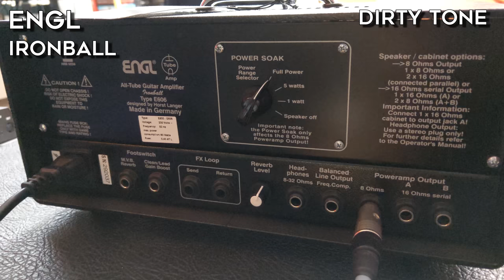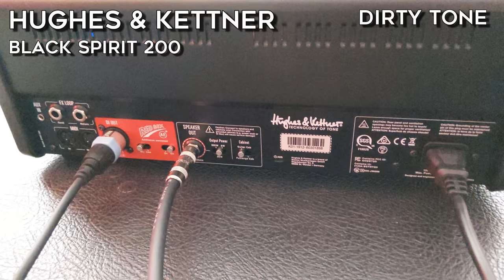EPIC lunchbox amp comparison! (20 small low-wattage guitar amps)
Timecodes:
00:00 Introduction
Wangs HD-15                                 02:10 Introduction  03:04 Clean  03:57 Dirty
PRS MT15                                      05:28 Introduction  06:27 Clean  07:20 Dirty
Orange OR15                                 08:39 Introduction  09:27 Clean  10:20 Dirty
ENGL Ironball                                11:44 Introduction  12:28 Clean  13:20 Dirty
Marshall SC20H                            14:42 Introduction  15:40 Clean  16:32 Dirty
Mesa Boogie Mini Rectifier 25    18:02 Introduction  19:00 Clean  19:52 Dirty
Orange Tiny Terror                        21:11 Introduction  22:01 Clean  22:53 Dirty
Hughes & Kettner GMD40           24:14 Introduction  24:59 Clean  25:52 Dirty
Marshall 2525H                             27:19 Introduction  28:09 Clean  29:01 Dirty
Peavey 6505 MH                           30:26 Introduction  31:11 Clean  32:03 Dirty
Orange Jim Root Terror               33:32 Introduction  34:13 Clean  35:06 Dirty
Laney IRT Studio                           36:24 Introduction  37:22 Clean  38:14 Dirty
Marshall SV20H                            39:38 Introduction  40:37 Clean  41:29 Dirty
Mesa Boogie Mark V 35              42:55 Introduction  43:56 Clean  44:49 Dirty
Orange Rocker 15 Terror             46:15 Introduction  47:20 Clean  48:12 Dirty
EVH 5150 III LBX                          49:35 Introduction  50:37 Clean  51:29 Dirty
Marshall DSL20HR                      52:51 Introduction  53:36 Clean  54:29 Dirty
Hughes & Kettner BS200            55:52 Introduction  56:37 Clean  57:30 Dirty
Orange Dual Terror                      58:51 Introduction  59:24 Clean  01:00:17 Dirty
Orange Brent Hinds Terror         01:01:36 Introduction  01:02:22 Clean  01:03:14 Dirty
Line 6 HX Stomp                          01:04:41 Introduction  01:05:29 Clean  01:06:21 Dirty

Mesa Boogie Mini Rectifier 25   01:18:51 Clean  01:19:44 Dirty
Mesa Boogie Mark V 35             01:36:01 Clean  01:36:54 Dirty

Thanks for watching this EPIC / Ultimate shootout / VS battle / comparison of these 20 lunchbox / small / low wattage / low wat guitar amp / amps / amplifiers featuring 19 tube amps, 1 solid state amp and a bonus digital modeling platform (line 6 HX stomp from the Helix family).

Amps featured in this demo: Wangs HD-15, PRS MT15 Mark Tremonti (Alter Bridge, Creed & Tremonti), Orange OR15, ENGL Ironball E606, Marshall SC20H JCM 800 Studio / mini, Mesa Boogie Mini Rectifier 25 / twenty-five, Orange Tiny Terror, Hughes & Kettner Grandmeister Deluxe 40, Marshall 2525H Silver Jubilee Studio, Peavey 6505 MH (5150 mini), Orange Jim Root Terror (Slipknot), Laney IRT Studio (Ironheart), Marshall SV20H 1959 SLP Mini Plexi, Mesa Boogie Mark 5 Thirty-Five (Mark V 35), Orange Rocker 15 Terror, EVH 5150 III LBX, Marshall DSL20HR, Hughes & Ketter Black Spirit 200, Orange Dual Terror, Orange Brent Hinds Terror (Mastodon), Line 6 HX Stomp.